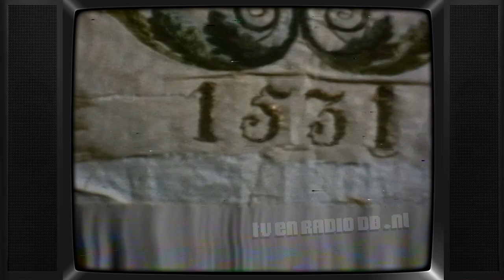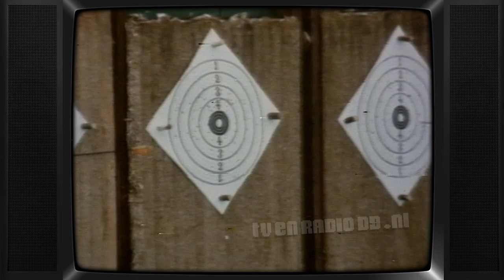TV: Van Gewest tot Gewest (19800903)- Landjuweel Oirschot (13 min) matig-slechte kwaliteit STORINGEN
Fragment uit "Van Gewest tot Gewest" over Landjuweel Oirschot. Uitgezonden op 3 september 1980. Let op: Bevat Storingen! Deze band was al ver heen, meer was er niet van te maken; zelfs niet met de TBC er tussen.

Source: VCR N1700, PAL. Overgezet van een VCR Philips LVC-120 cassette.